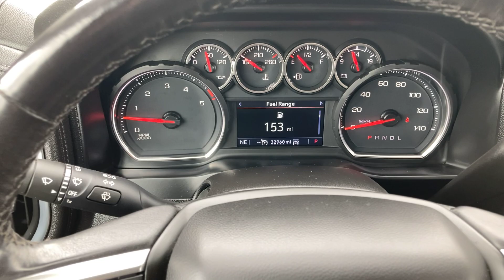2021 CHEVROLET SILVERADO 3500 HD CC 4WD Crew Cab 177" WB, 60" CA LT - White - STOCK NUMBER P2029A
Description:
Air filter, heavy-duty
 Air filtration monitoring
 Alternator, 170 amps (Requires (L8T) 6.6L V8 gas engine.)
 Auto-locking rear differential
 Battery, heavy-duty 720 cold-cranking amps/80 Amp-hr, maintenance-free with rundown protection and retained accessory power (Included and only available with (L8T) 6.6L V8 gas engine.)
 Body, Chassis Cab
 Brakes, 4-wheel antilock, 4-wheel disc with DURALIFE rotors
 Capped Fuel Fill
 Engine, 6.6L V8 with Direct Injection and Variable Valve Timing, gasoline, (401 hp [299 kW] @ 5200 rpm, 464 lb-ft of torque [629 N-m] @ 4000 rpm)
 Frame, fully-boxed, hydroformed front section and an open "C" rear section
 Fuel tank, front and rear, 63.5 gallon (Late availability.)
 GVWR, 14,000 lbs. (6350 kg)
 Rear axle, 3.73 ratio (Requires (L8T) 6.6L V8 gas engine. Not available with (L5P) Duramax 6.6L Turbo-Diesel V8 engine.)
 Recovery hooks, front, frame-mounted, Black (Not included when (VQY) Chrome recovery hooks, LPO is ordered.)
 Steering, Recirculating Ball with smart flow power steering system
 Suspension Package
 Transfer case, two-speed, electronic shift with push button controls (Requires 4WD models.)
 Transmission, 6-speed automatic, heavy-duty (Requires (L8T) 6.6L V8 gas engine.)